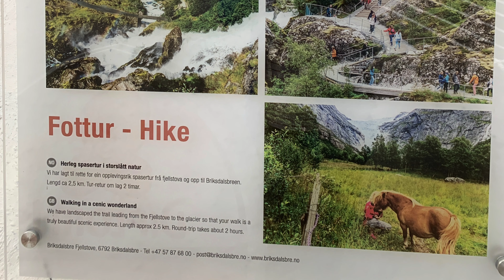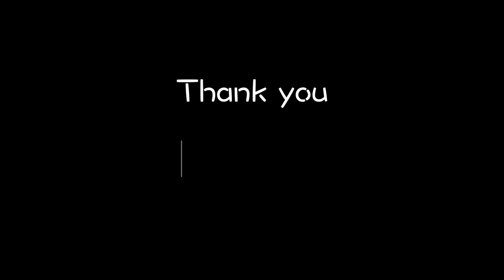Norway Fjords (4)- The most picturesque drive from Olden to Jostedal Glacier National Park 4K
Sognefjord is the longest and deepest fjord in Norway, and Nordfjord is the most picturesque branch fjord in Sognefjord.  This video shares the scenic drive from  Olden to Jostedal Glacier National Park along Olden Valley Park, and the  hike to famous Briksdal Glacier.